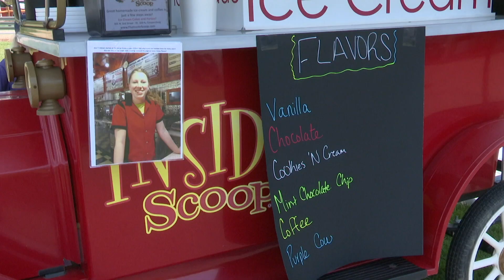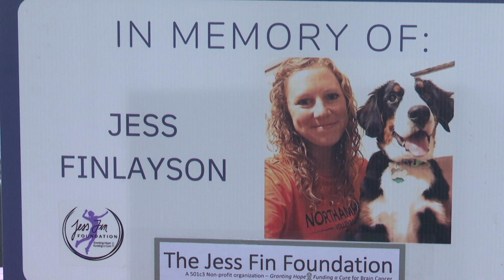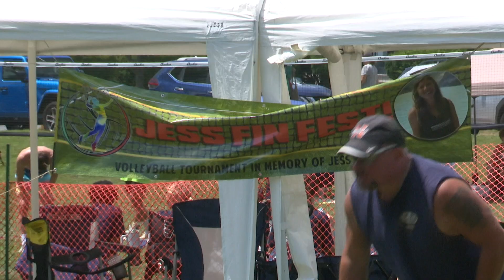4th Annual Jess Fin Fest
Her former players, friends, teammates and family congregated to once again celebrate the life of Jess Finlayson, a volleyball coach who touched many lives but tragically lost her own to cancer.